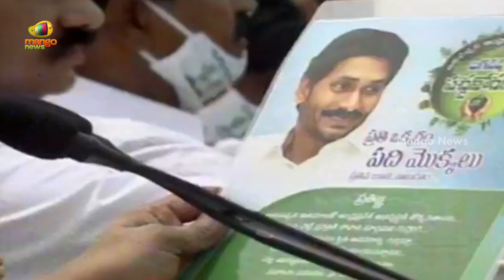AP CM YS Jagan Taking Swear From Everyone Over Planting Saplings | AP Latest News | Mango News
AP CM YS Jagan Taking Swear From Everyone Over Planting Saplings.